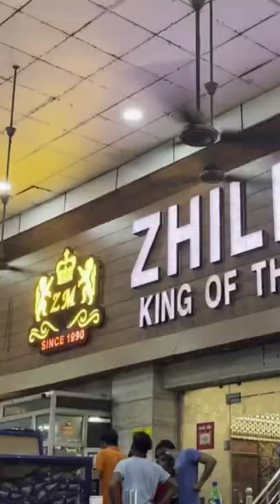Thor Love and Thunder Mini vlog